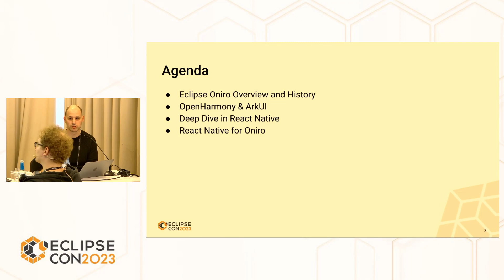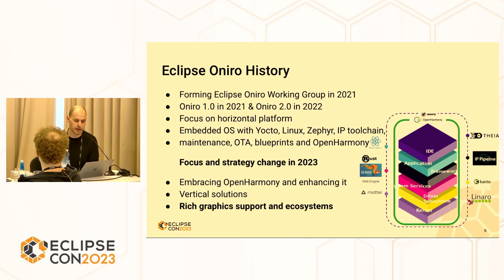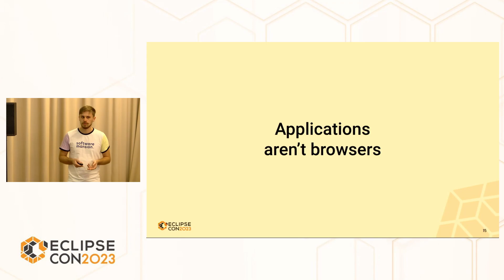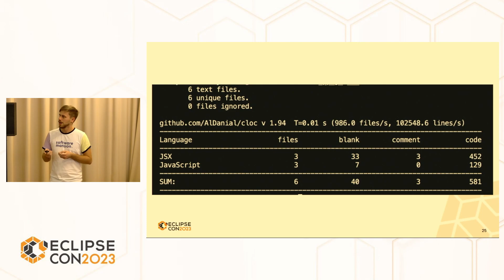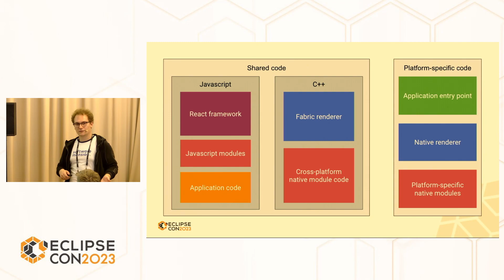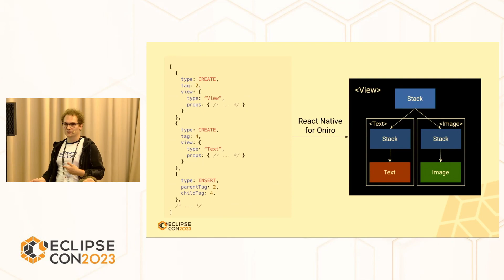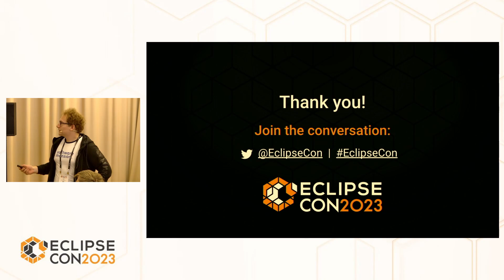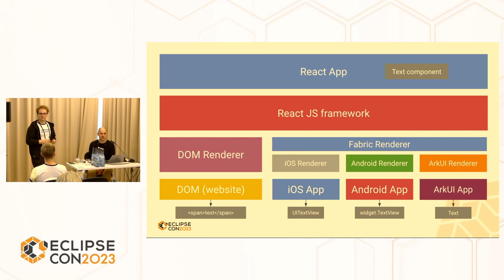Bringing Graphical Applications to Oniro on the Example of React Native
Presented at EclipseCon 2023 in Ludwigsburg, Germany by Kacper Kapuściak (Software Mansion SA), Juliusz Wajgelt (Software Mansion SA)
and Stefan Schmidt (Huawei Technologies Co., LTD.)

The Oniro project aims to run on devices big and small. In practice this means Linux as well as RTOS systems. With a stable base of the Oniro 2.0 release from end of last year the project is now looking into different application frameworks to create vertical solutions for all scenarios.

Stefan will dive into this years work on integrating OpenHarmony with Oniro to enhance application and ecosystem support. The talk will focus on ArkUI/JS as the main UI framework of OpenHarmony and React Native as a well-known cross-platform UI framework with a huge existing ecosystem.

Kacper and Juliusz from Software Mansion will tell you why React Native for
Oniro is a good idea and how they contributed to the development of Open Harmony.

After a short introduction of React Native and what it is all about. They will move on and present to you how to actually connect React Native and the Oniro ecosystem. By the end of the presentation, the attendees will gain knowledge on how integrating React Native with Oniro can help developers bring existing software to Oniro and encourage cross-platform development